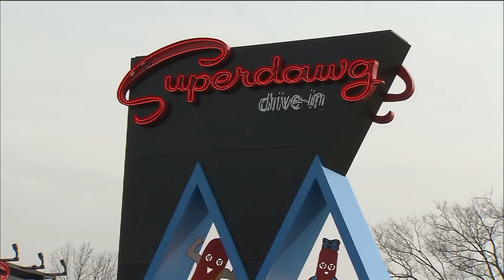Superdawg Wheeling: Chicago staple opens a second location!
Marcus Leshock of WGN-TV checks out the latest Superdawg location to open, this one in Wheeling.